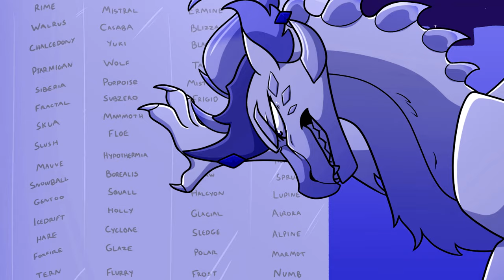❄️COLD COLD COLD❄️ Complete Wings Of Fire MAP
Cold Cold Cold is a Wings Of Fire, book 14 based, multi animator project with a strong focus on Snowfall with limited palette bgs in certain parts!

Everyone's use of colour, expression, EVERYTHING is just so so amazing.

Song: Cold Cold Cold by Cage the Elephant
Credits Song: Trouble by Cage the Elephant